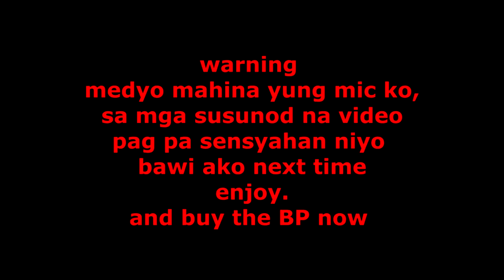*New* SEASON 5 IN DEEP WATER BATTLE PASS | Call of Duty®: Mobile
*New* SEASON 12 GOING DARK BATTLE PASS

Yo. ! im back at it again with another video, today syempre ngayon araw ay bibili tayo ng battle pass. as far as i know ang battle pass ngayon ay napaka sulit dahil dun palang sa Bison na skin sulit na at dun sa emoji ba tawag dun sulit na sulit. i hope y'all get the new BP tooooooo Zenture Gaming is out peace let's gooooooo

im doing live there everyday

If you need something just massage me at